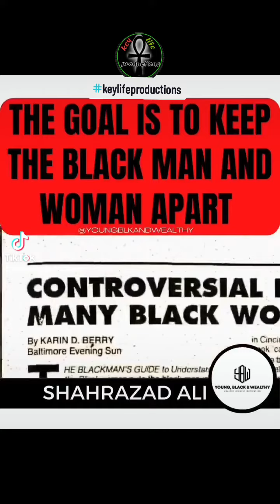Divide the black woman from the black man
The Goddess Sharazad Ali quick breakdown on how Society is built to keep the black man in a black woman separated